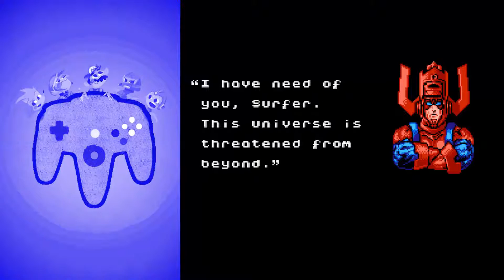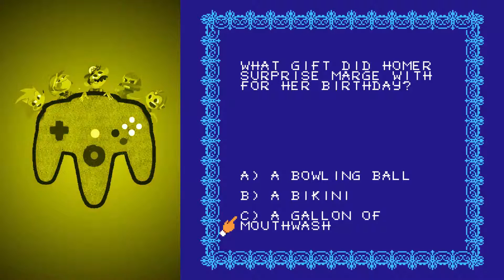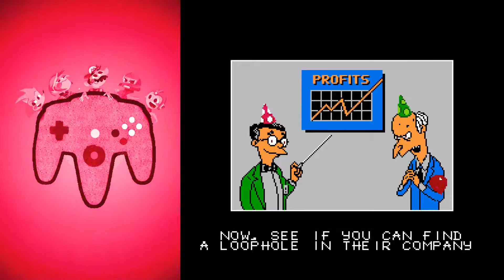HylianDeathbat | The 12 NES Game Power Trial 2015 (feat. TheSockMethod)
Also feel free to check out my social stuffs down below!